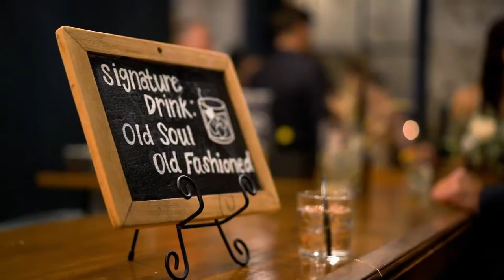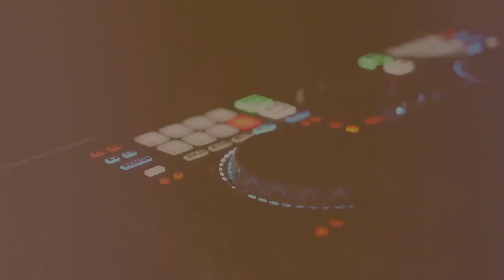Sanctuary Events Plainfield Wedding // Molly + Joey // Plainfield, IL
Experience the beautiful wedding journey of Molly and Joey at Sanctuary Events Plainfield in Plainfield, IL. From the Hotel Indigo Naperville Riverwalk to the rustic elegance of the venue, their day was a masterpiece of love and joy.

Talvisions Film Co.